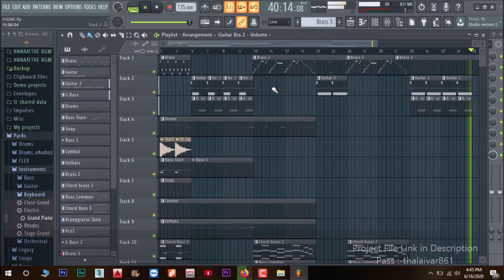Annaatthe | Thalaivar 168 | FL Studio Version | Mass Bgm Theme Cover | Anthony | Rajnikanth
Plug your headphones for best experience 🎼